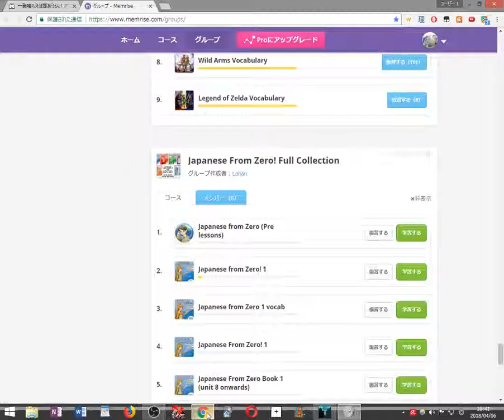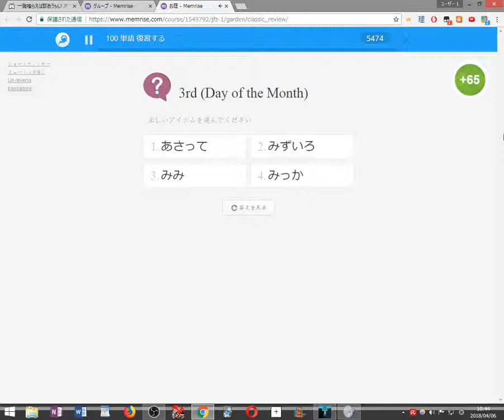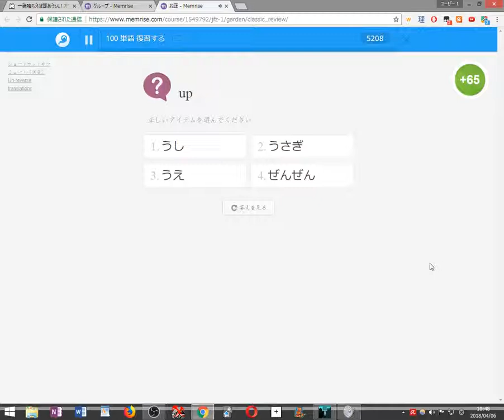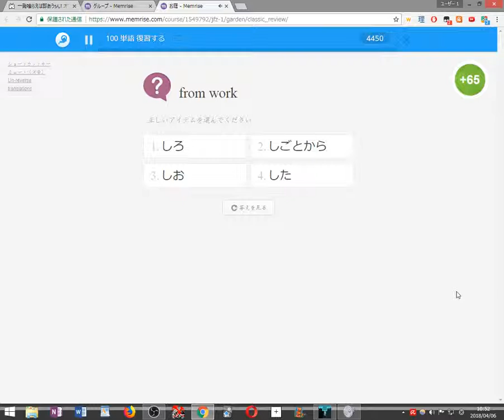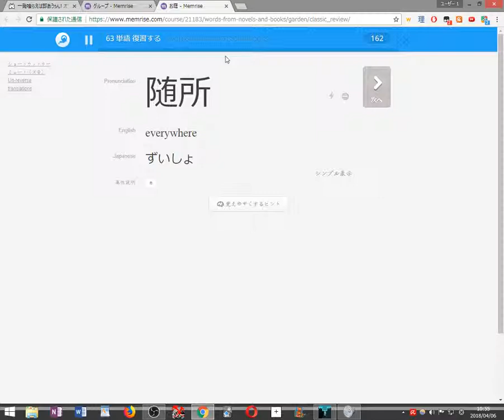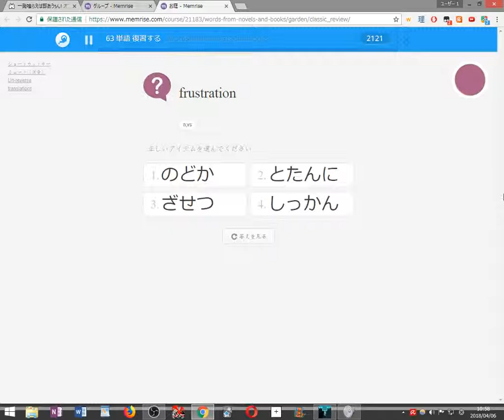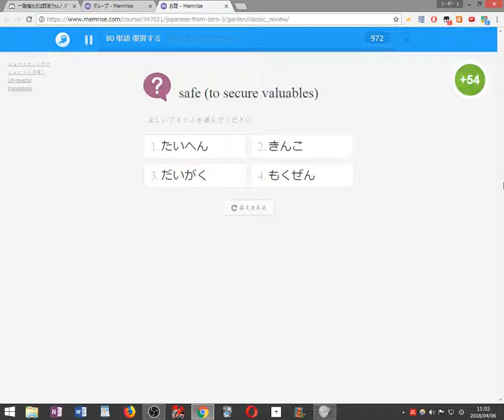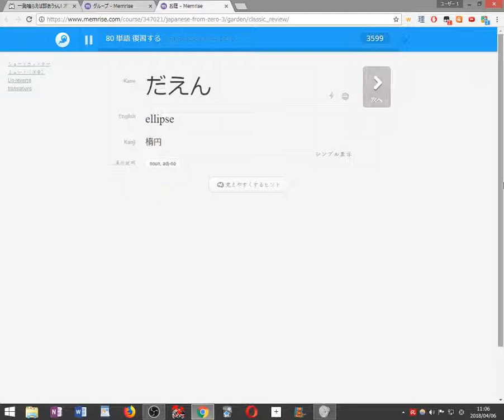【初見縛り実況】死んだら100単語を勉強するVVVVVV part13